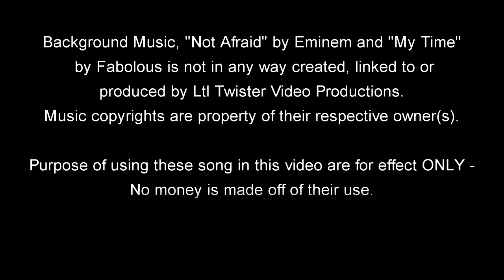Andrew Wastweet #81 - Barnesville Trojans Football - personal highlight video